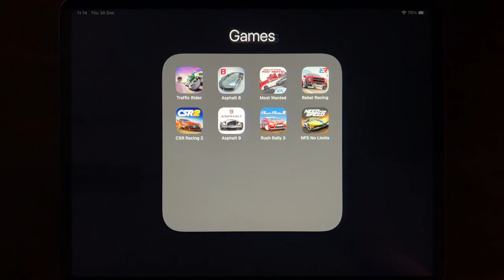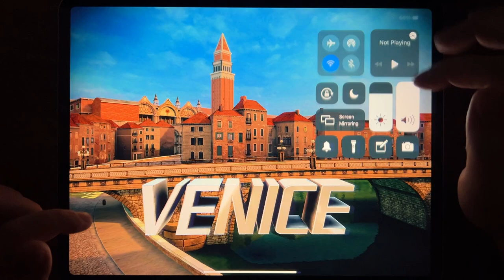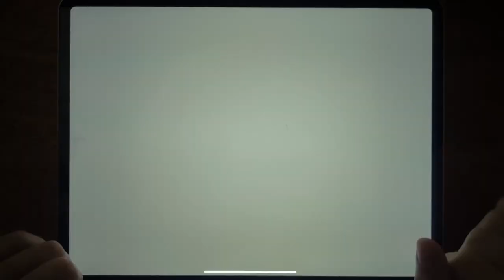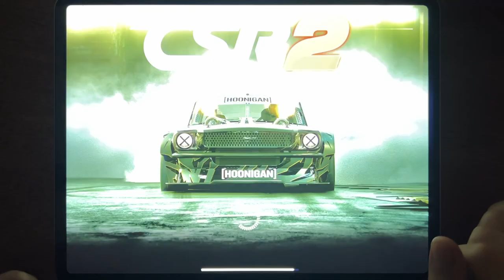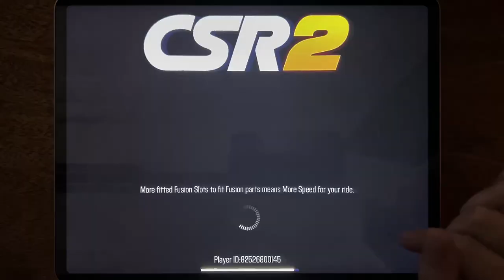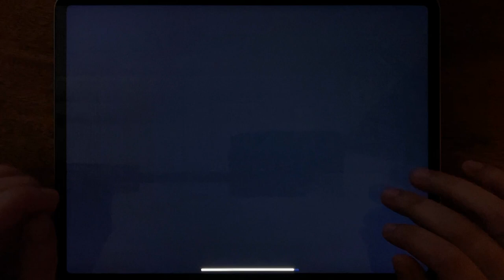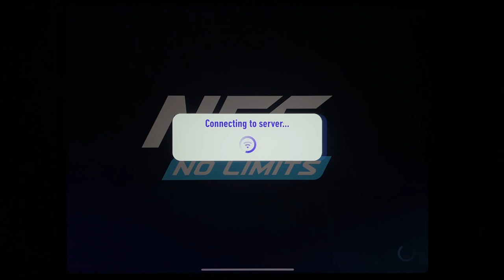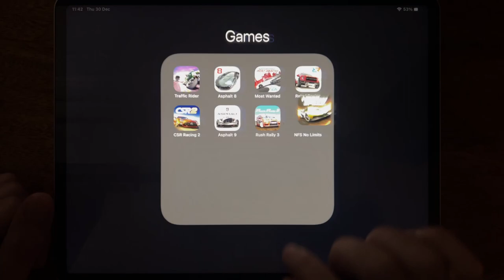Traffic Rider, Asphalt 8, Most Wanted, Rebel Racing, CSR Racing 2, Asphalt 9, Rush Rally 3....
Traffic Rider, Asphalt 8, Most Wanted, Rebel Racing, CSR Racing 2, Asphalt 9, Rush Rally 3, NFS No Limits